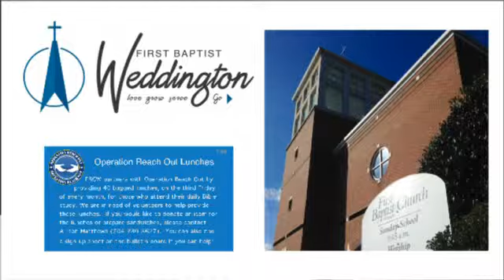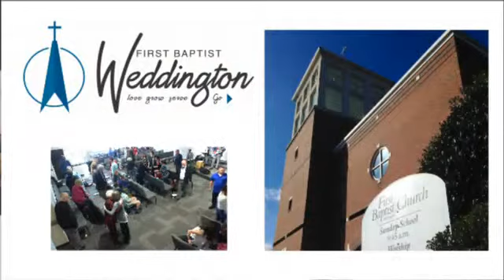A Clear and Present Danger: 1 Thessalonians 2:17-3:13 - March 24, 2019